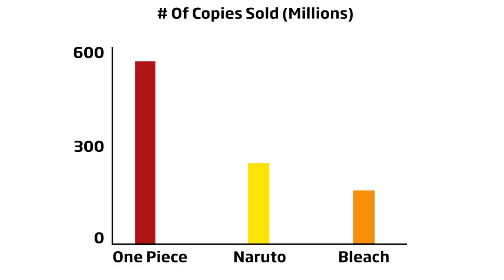The Rise Of A Fallen Giant | Bleach TYBW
My experience with getting caught up on Bleach, and a spoiler-free review of TYBW Part 1.

Music (I do not claim to own any of this):
Spear Of Justice - Undertale OST
Sunday Vibes - Wunsche
Pedestrians Crossing - Skullgirls OST
Ichigo vs Quilge Opie Theme - Orchestral Cover by Hurakion
Bleach OP 1 Scar - Cover by Blinding Sunrise